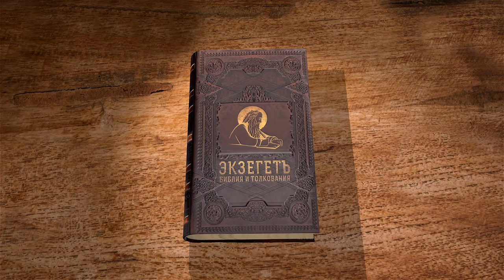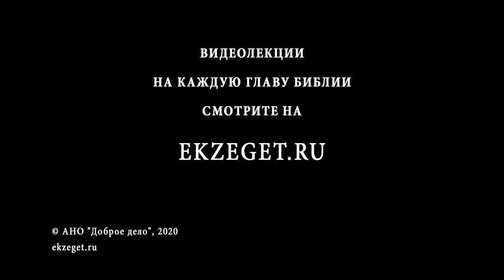Послание Иакова. Глава 2. Вера без дел мертва. Андрей Десницкий. Библия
Продолжаем цикл лекций по книге Нового Завета Послание Иакова. Разбираем 2 главу с профессором Андреем Десницким.
Апостол Иаков в сегодняшнем отрывке из его Соборного послания говорит о лицеприятии, и для него оно — проявление человеческого греха в Церкви, недопустимое и прискорбное. Развивая свою мысль, апостол обращается к греху и закону как таковым — тема, к которой постоянно обращается и апостол Павел. Апостол Иаков говорит нам здесь несколько очень важных с практической точки зрения вещей. На примере человеческого лицеприятия он делает вывод о том, что соблюдающий весь закон и согрешивший в чем-то одном становится виновным против всего закона. Таким образом, апостол отвергает распространенный взгляд на Закон Божий как на свод запретов и предписаний, который надо исполнять по одному, и чем больше — тем лучше. Закон — это не просто воля Бога о том, что нам делать и чего не делать. Это воля Творца о том, чтобы мы были живы и святы перед Ним. Этим он отличается от человеческих законов. Ключевым для апостола является, таким образом, не то, что запрещено и разрешено, а Тот, Кто запрещает и разрешает.